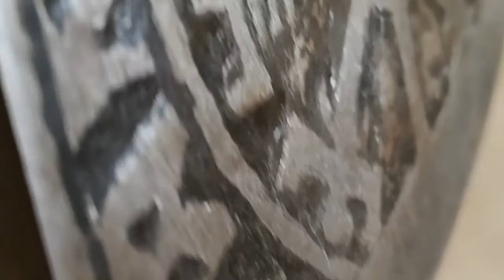Viking axe confined edition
Hacha artesana de estilo vikingo hecha a partir de un hacha vulgar